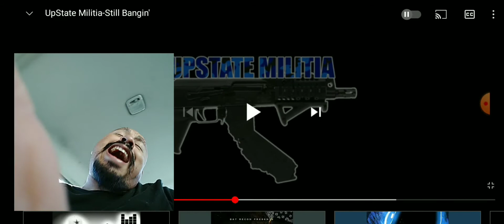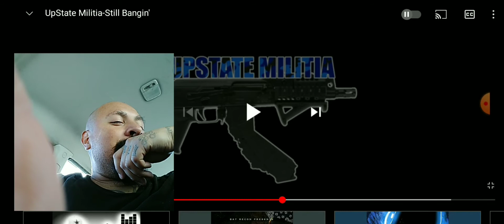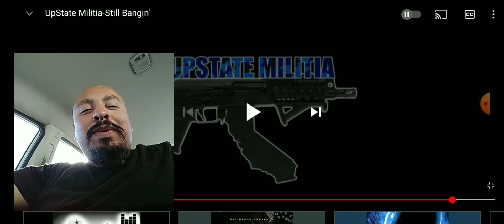rap reaction north and south